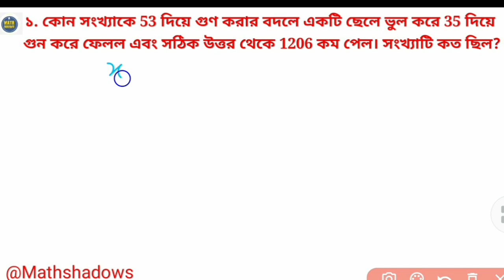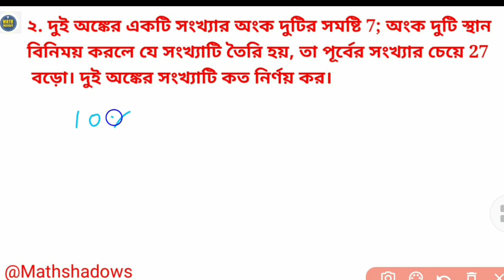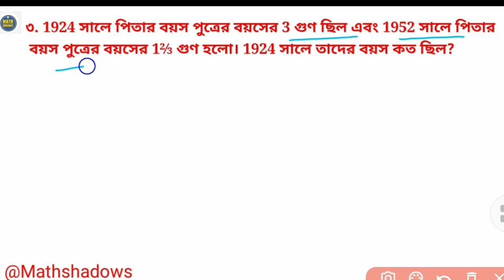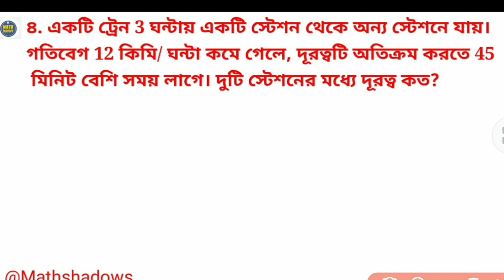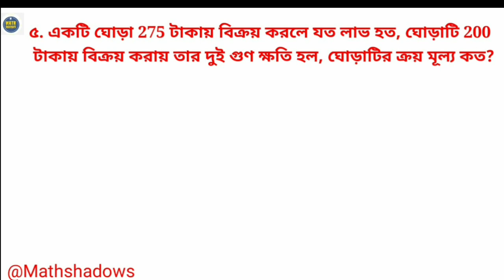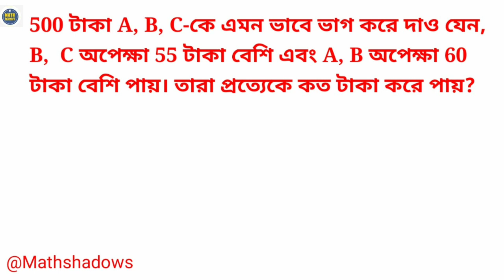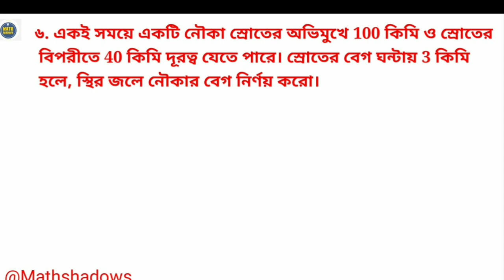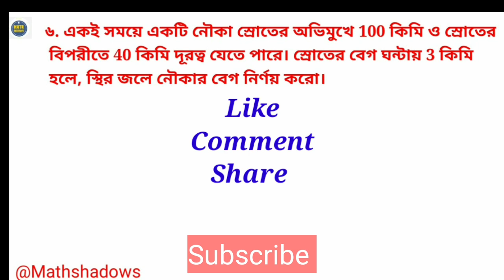Vso 2023| Math preparation| গণিতের কিছু Important প্রশ্ন-উত্তর/ Mathematics questions & Answers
***vso ওয়েবসাইটে যে মডেল কোশ্চেনটা দিয়েছে , ওটা আসলে ২০২২ এর ক্লাস নাইনের অলিম্পিয়াডের প্রশ্ন।

vso Model question Mathematics -এর (অংকের) প্রশ্নেগুলোর সমাধান আগেই করে দিয়েছি। নিচের ভিডিও দুটোর লিংক দিলাম.

vso model প্রশ্নগুলো অর্থাৎ গতবারের ক্লাস নাইনের ফাইনাল অলিম্পিয়াডের প্রশ্নগুলোর লিংক